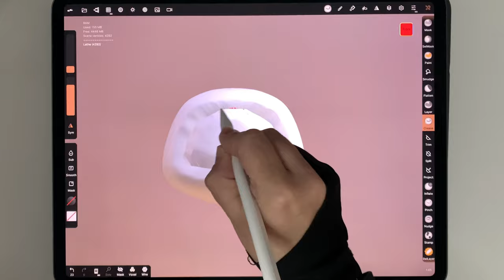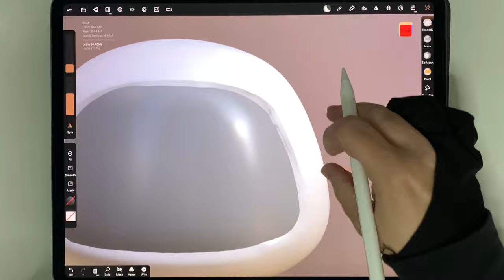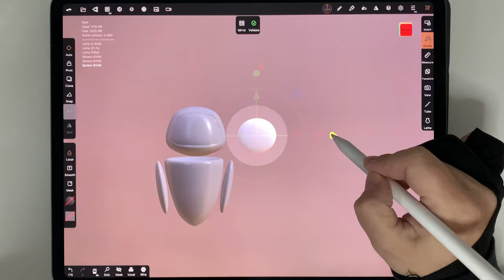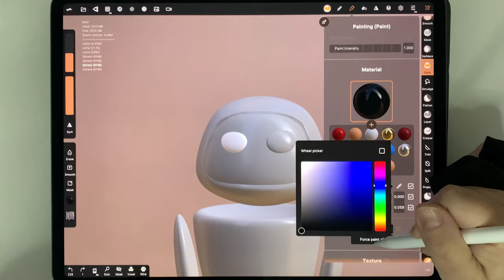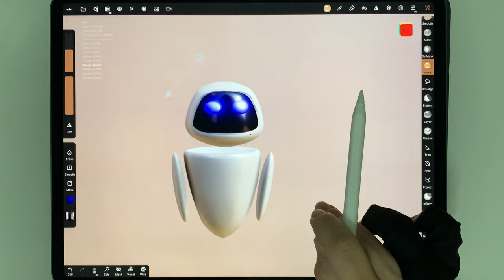Sculpting Eve from Wall-e in Nomad Sculpt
Day 5 of my 30 day 3D challenge.